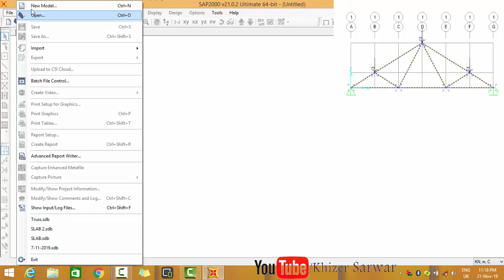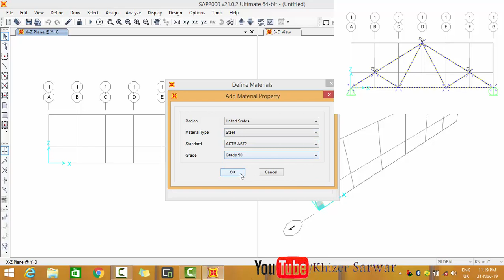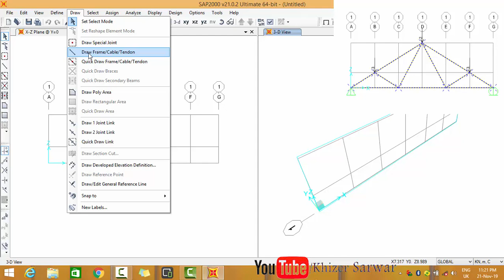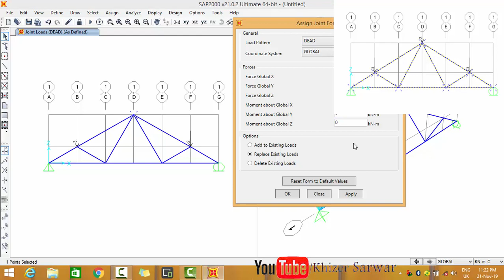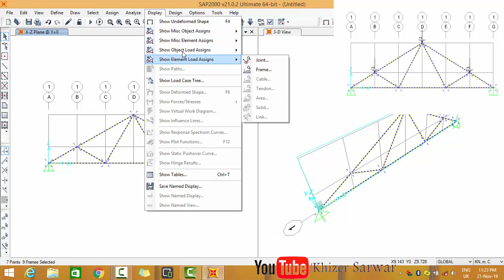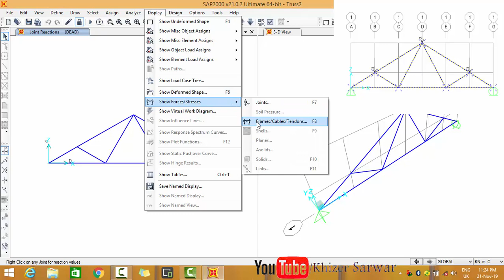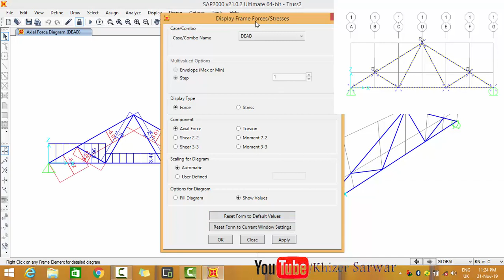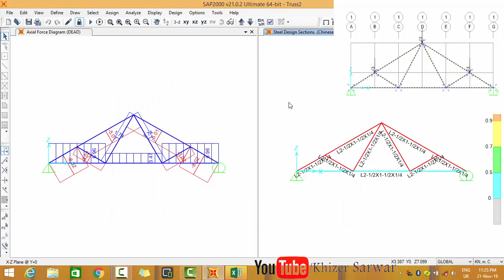Truss Example SAP Lecture Video